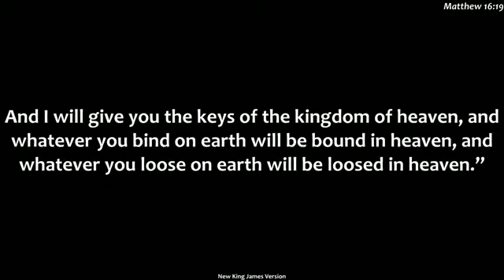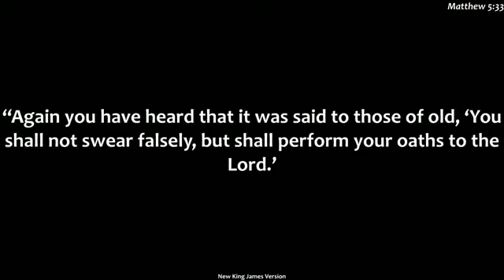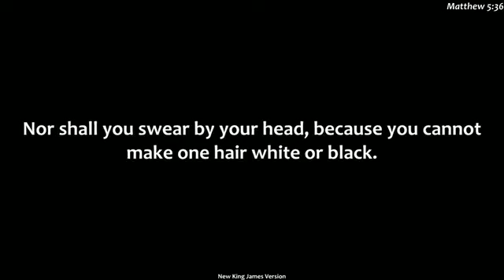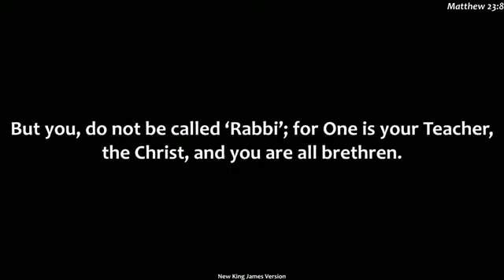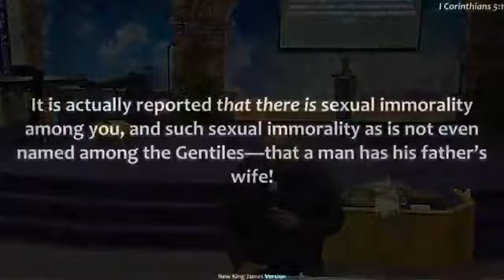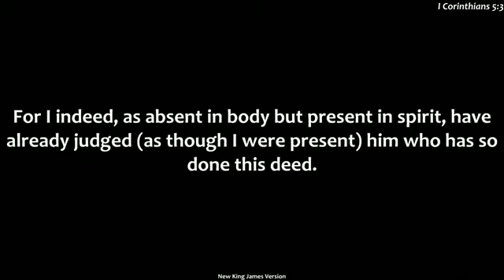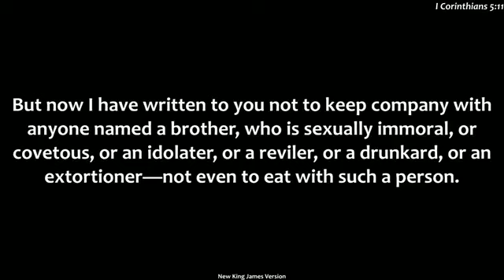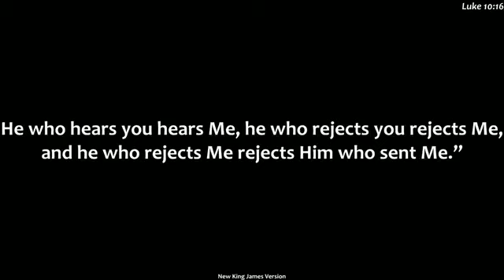Binding and Loosing - Pastor Gershon Kallon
Wednesday Evening Worship Service